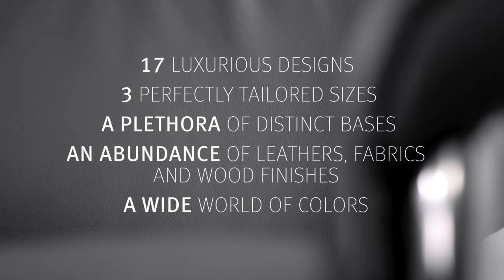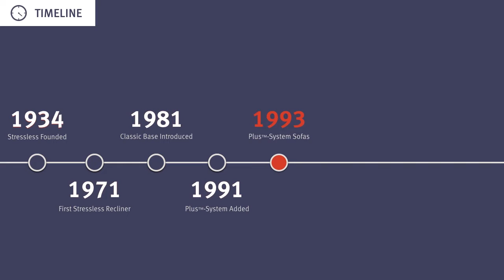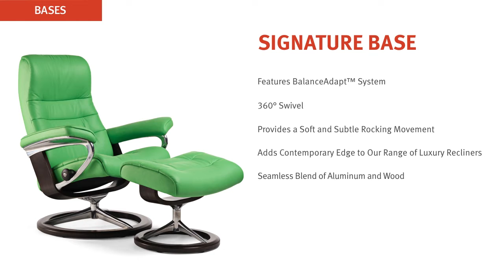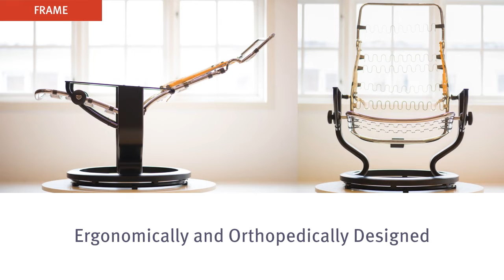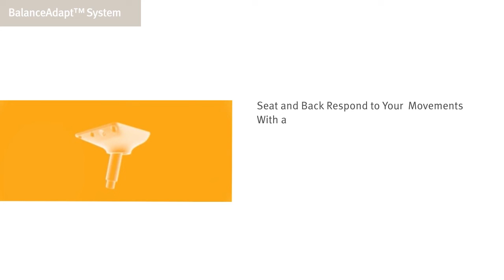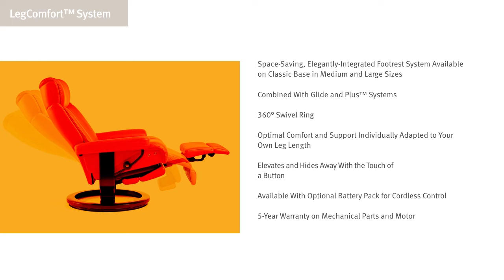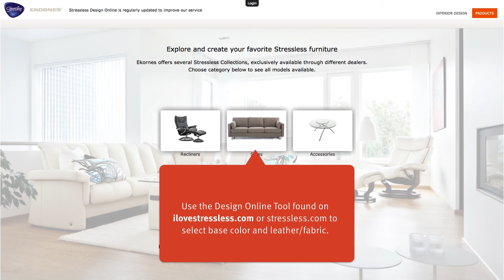Stressless Recliners from Norway